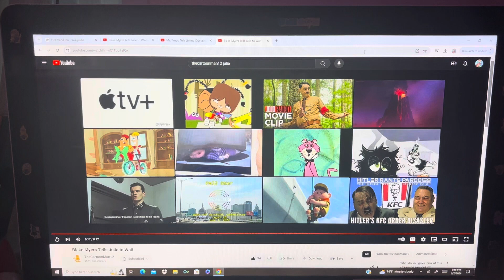Mr. Krupp Tells Julie to Get Out of His Office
Here's my 1st Julie video, everyone!

And that it's also my two-hundred-twenty-third heroes vs. villains video in my channel too! And that I hope that you guys enjoy and like/love it too also!

And also in honor of the 7th Anniversary of Captain Underpants: The First Epic Movie too!

And also special thanks goes to my good/great friend, JakeDogo 677 (aka @jakedogo6779) for requesting this to me too and as this is also a surprise for him too also! And that I still love Hi Hi Puffy AmiYumi and that it's still one of my favorite TV shows/cartoons of all time and also one of my favorite Cartoon Network shows of all time as always too!

And still Happy Sunday and Happy Memorial Day and also still Happy Earth Day, Cinco de Mayo and Mother's Day among others too, everyone!

And also Happy Pride Month too, everyone!

Clips/Years/Companies
- Hi Hi Puffy AmiYumi (Julie AmiYumi; @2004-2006 Cartoon Network)
- Captain Underpants: The First Epic Movie (@2017 DreamWorks)

Note: This is my first video to feature "Hi Hi Puffy AmiYumi".